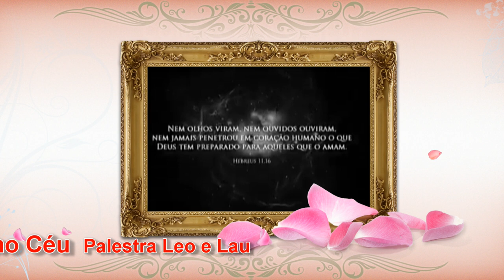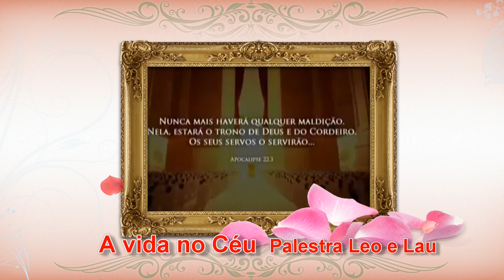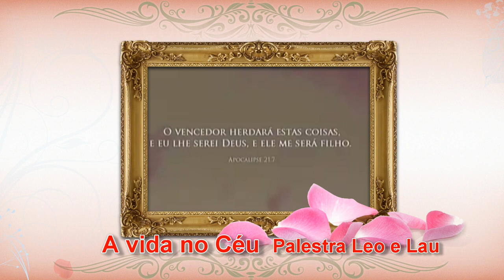Como será a vida no Céu Leo e Lau palestra casal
Mais importante que nosso casamento e familia é a nossa SALVAÇÃO !!!
Voces estao prontos para o grande dia da volta de nosso Senhor?

Twitter:  leo e lau casais edificados em cristo